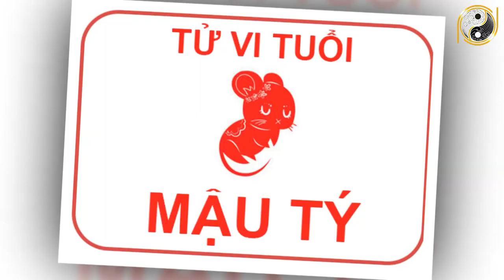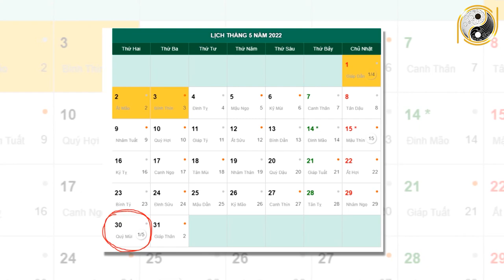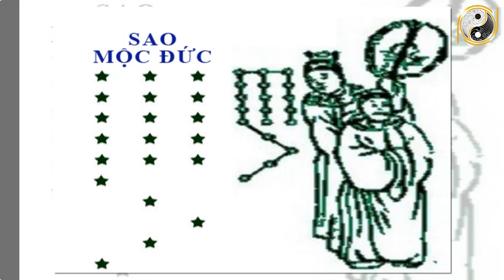Tử Vi Trọn Đời Tuổi Mậu Tý 1948 Nữ mạng Năm 2022 Tốt Hay Xấu, Làm Ăn Thế Nào - Đầy Đủ Và Chi Tiết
01. Linh phù giải hạn
02. Hồ lô hóa giải Ngũ Hoàng
03. Mai Hoa Phú Quý
04. Gương bát quái tinh cầu
05. Kim bài thái tuế 2023
06. Vòng tam hợp Dần Ngọ Tuất
07. Vòng tam hợp Thân Tý Thìn
08. Vòng tam hợp Hợi Mão Mùi
09. Vòng Tam Hợp Tỵ Dậu Sửu
10. Bát bảo tâm kinh
11. Minh Quang pháp bảo cầu
12. Minh Quang pháp bảo lục giác
13. Tỳ Hưu Lộc Tài (Đồng)
14. Tỳ Hưu Khai Vận ( Bạch Ngọc)
15. Bách Niên Tụ Tài ( tụ tài lộc)
16. Song long ngọc ấn ( ấn thăng quan)
17. Kim bài ngũ Lộ Thần Tài
18. Hồ lô bình an ( treo xe)
19. Móc khóa văn xương
20. Ống bút văn xương gỗ đào
21. Bút văn xương gỗ đào
22. Bút văn xương gỗ đào nhỏ
23. Hoa mai kim tiền ( mạ vàng )
24. Các vật phẩm phong thủy khác Tử Vi Trọn Đời Tuổi Mậu Tý 1948 Nữ mạng Năm 2022 Tốt Hay Xấu, Làm Ăn Thế Nào - Đầy Đủ Và Chi Tiết